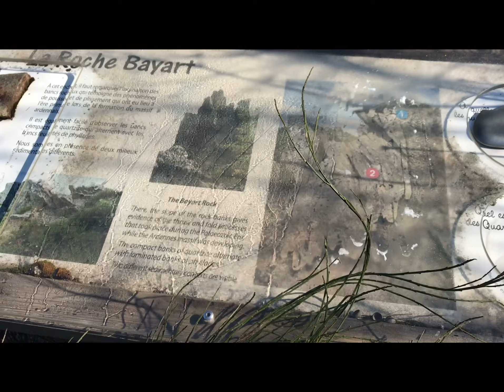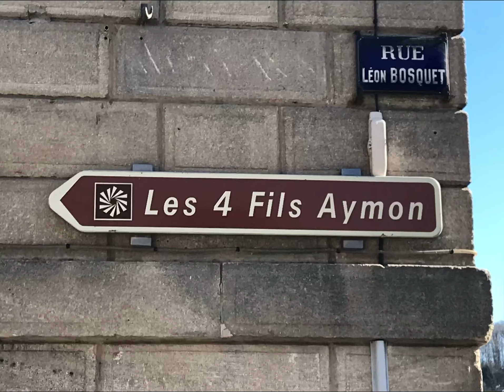Boucle des 7 roches à Monthermé.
La boucle des Sept Roches est un circuit de randonnée situé sur la commune de Monthermé en Ardennes (08). Ce parcours d’environ 10 kilomètres représente en moyenne 3h30 de marche. La note de ce sentier pédestre de randonnée s’élève à 5 sur 5 grâce à l’avis de 1 personne.

Depuis Monthermé et son célèbre méandre de la Meuse, vous partirez à la conquête de magnifiques points de vue cachés dans la profonde forêt ardennaise. Ici, les roches qui sortent de la forêt sont liées aux légendes, dont celle célèbre des 4 fils Aymon que vous découvrirez au détour du chemin.